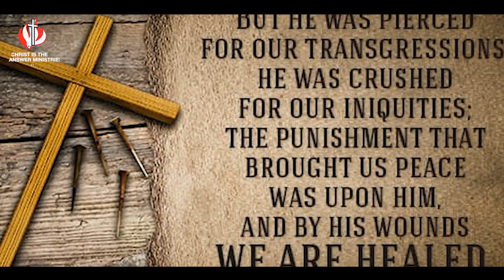CITAM Church Online: The Astonishing Easter Miracle - Rev. Charles Obara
What makes Jesus mission on earth so special? Through His death and resurrection, what does it mean that we've been set free?

Join Rev. Charles Obara on 'The Astonishing Easter Miracle'.